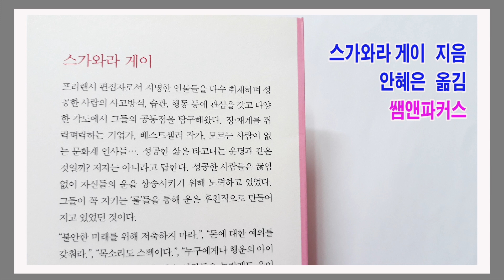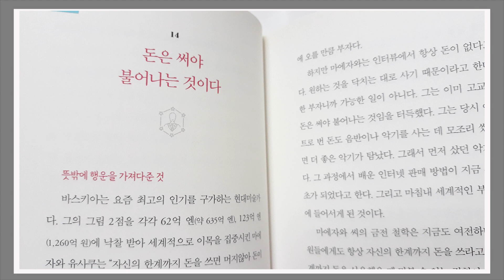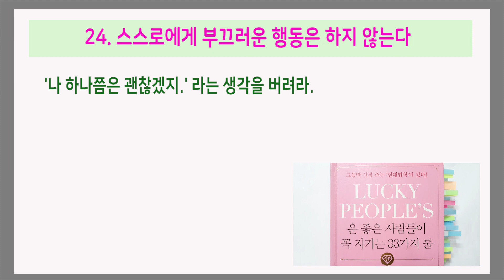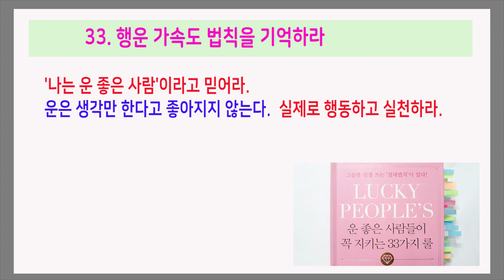운도 순식간에 좋아질 수 있다 / 운 좋은 사람들이 꼭 지키는 33가지 룰 / 책데이트, 행운, 부자운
삶에 임하는 태도에 따라 금전운이 바뀐다.
스가와라 게이 지음 / 안혜은 옮김 / 쌤앤파커스